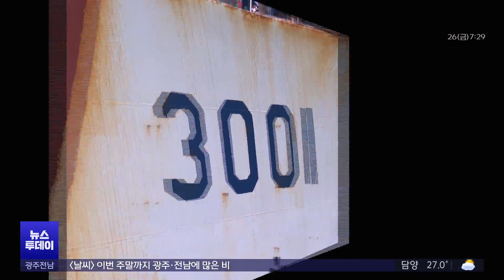30년 바다 누빈 3001함..에콰도르 지키러 떠난다 (뉴스투데이 2024.7.26 광주MBC)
(앵커)
30년 동안 우리 바다를 누비고 퇴역한
해경 함정 3001함이 치안 환경이 열악한
에콰도르를 지키러 떠납니다.

3천톤 급 함정 양도는 이번이 처음인데,
어제(25) 에콰도르 해군의 날을 맞아
3001함이 수리 중인 목포에서
기념행사가 열렸습니다.

김규희 기자가 보도합니다.

(기자)
해경 함정 3001함에
에콰도르 국기가 내걸렸습니다.

선내에서는 부식된 철판을 새로 바꾸는
용접 작업이 한창입니다.

올해 퇴역해 해경에서는 더 이상
사용하지 않는 함정을 에콰도르 해군이
수리해 인수하기로 한 겁니다.

"3001함은 1994년 첫 항해에 나선 국내 최초
3천 톤 급 해경 함정인데요. 30년 동안의
운항을 마치고 지난 3월 퇴역했습니다."

에콰도르에는 대형 선박을 만들 조선소가 없고
예산도 부족해 3천 톤 급 함정이 없는 상황.

그런데 최근 치안 수요가 많아진
에콰도르 해군 측이 함정을 고쳐 사용하겠다는
의사를 밝히면서 해경은 지난 4월
3001함 양여를 결정했습니다.

7월 25일 에콰도르 해군의 날을 맞아
주한에콰도르대사관 공관장과 국방무관 등
50여 명이 참석한 가운데 함정 양여 등을
축하하는 기념식이 목포에서 열렸습니다.

에콰도르 해군은 1941년 페루에 맞서
해양 영토를 지킨 '함벨리 전투'를 본 따
3001호 새 이름을 '함벨리함'으로 지었습니다.

* 다닐로 볼라뇨스/주한에콰도르대사관 국방무관(해군 대령)
"에콰도르가 직면한 도전 과제를 위해 운행이 될 것입니다.
예를 들면 마약 단속이라든지 인신매매, 불법 어선 단속 등입니다."

해경은 지난 2020년에도 에콰도르에
3백 톤 급 함정 2척을 전달한 바 있지만,
3천 톤 급 대형 함정을 타국에 전한 것은

* 김인창/서해지방해양경찰청장
"(과거 양여로) 범죄 단속과 불법 조업 차단 등
해양 치안 업무에 큰 도움이 됐던 것으로 알고 있습니다.
이번 3천 톤 경비함정의 에콰도르 무상 양여는
양 국가 간 협력관계를 더욱 강화하고.."

에콰도르 해군은 정비가 끝날 때까지
한국에 머물다가 오는 12월 해당 함정을 타고
자국으로 떠날 예정입니다.

MBC 뉴스 김규희입니다.